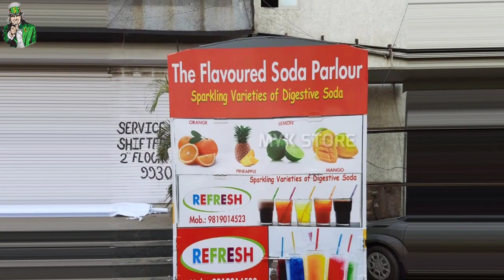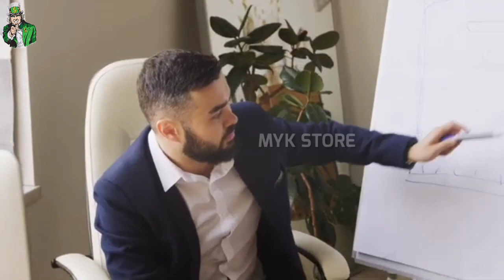Soda Business Ideas | New Soda machine 2023 model | Soft drink business ideas | startup ideas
Video Aachi Hai To Channel ko Support karo 🙏🙏🙏🙏

new soda machine 2023 model
vending machine
business ideas 2023
soda business ideas
soft drink making machine
startup ideas
Soda business ideas
small business ideas
soft drink business
soft drinks
all soft drinks
soft drink video
startup business ideas
Myk store